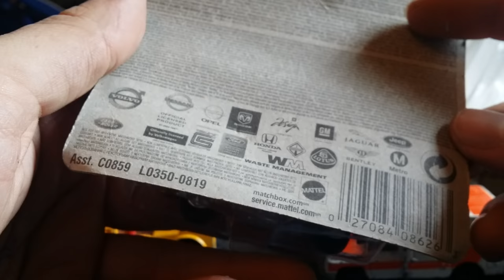The bag of cars!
I found a bag of my old toy cars. Roll nostalgia!